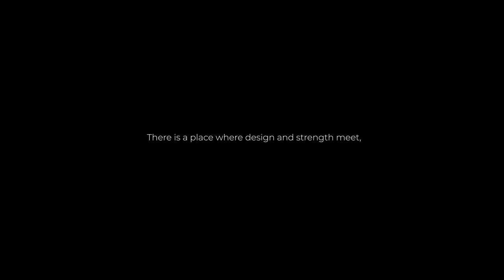New Metallic Edition | Strength in design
There is a place where design and strength meet, to form something extraordinary.

Introducing the Metallic Edition
- 8 combinations available
- Ultra-resistant PVD treatment